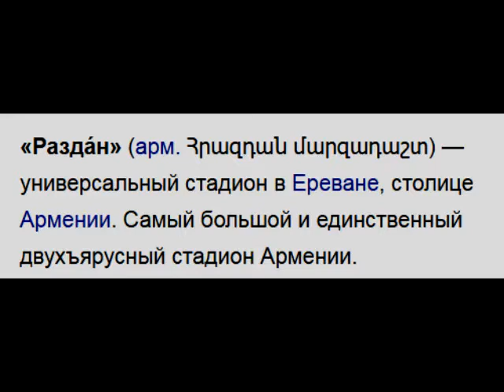В Ереване был стадион Раздан